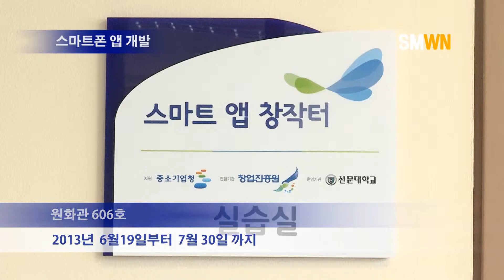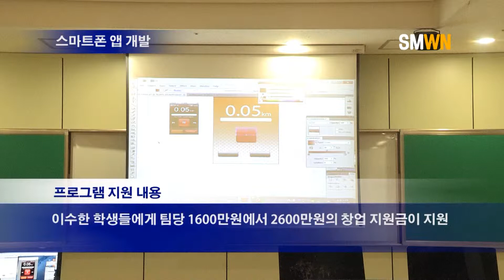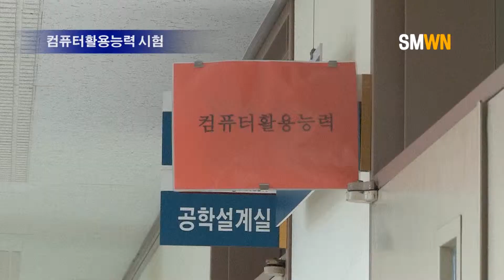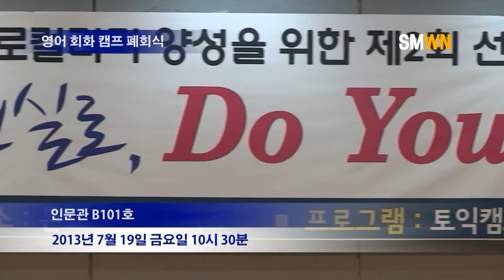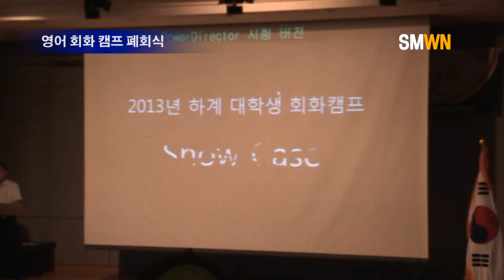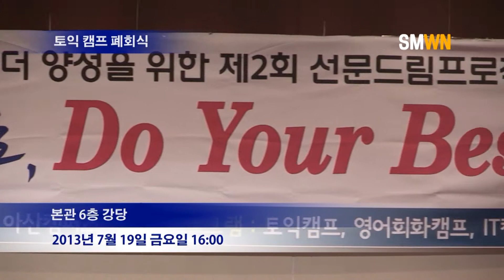선문대학교 영상뉴스 7월3회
MOS Master 과정, 스마트폰 앱 개발, 컴퓨터활용능력 시험, 영어 회화 캠프 폐회식, 토익 캠프 폐회식